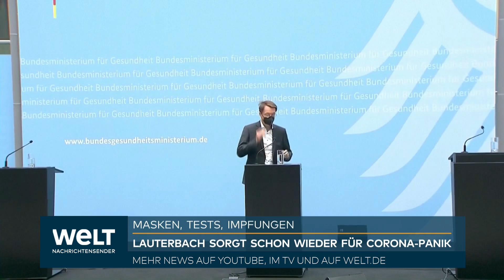IMPFUNG, MASKENPFLICHT UND MEHR: Angst vor Corona-Herbst-Welle sorgt für Streit und Sorgen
Noch ist der Sommer da, noch sind die Corona-Regeln nahezu heruntergefahren. Spätestens zum Herbst könnte sich das ändern. Steigen die Infektionszahlen werden wohl wieder strengere Regeln greifen, um die Krankenhäuser vor einer Überlastung zu schützen. Das Infektionsschutzgesetz ist dafür auf den Weg gebracht.

Die Diskussionen darüber laufen aber weiter. Auch innerhalb der Ampel-Regierung. Ziemlich sicher ist, dass die Maske in vielen Bereichen wieder Pflicht wird. Auch Großveranstaltungen könnten bald wieder eingeschränkt werden.